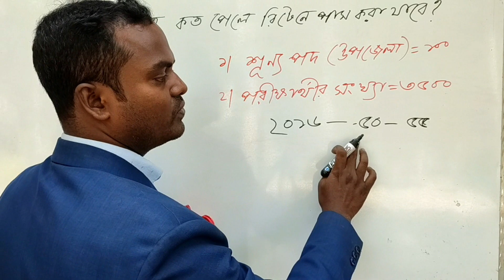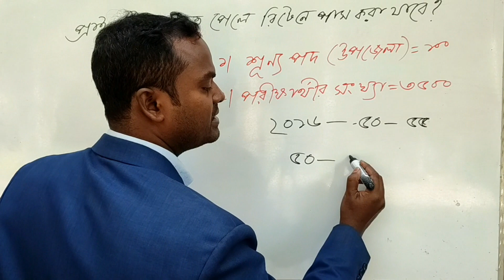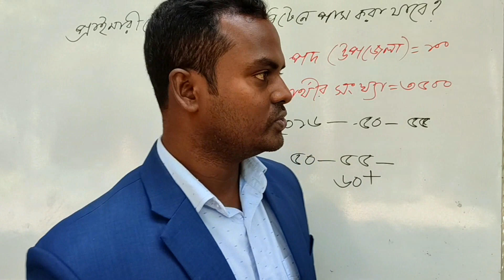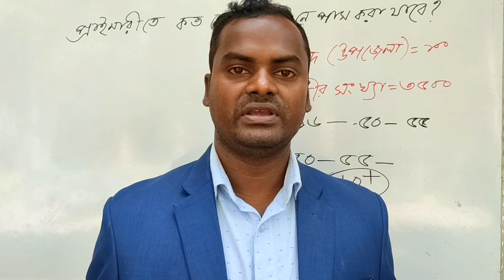প্রাইমারি সহকারী শিক্ষক নিয়োগ পরীক্ষায় কত পেলে টিকবেন?Primary Job | Jahangir's online school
প্রাইমারি সহকারী শিক্ষক নিয়োগ পরীক্ষায় প্রতি উপজেলায় কত হাজার আবেদন পড়েছে? Logical Analysis